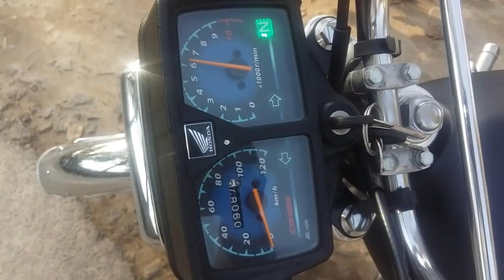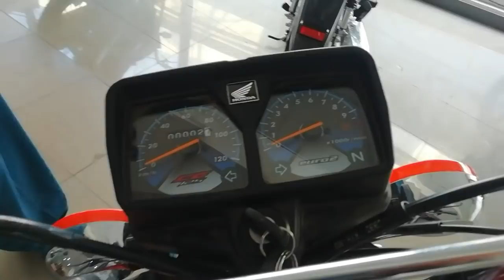comparison between Honda CG 125 sound test v.s Honda 125s special edition sound test 2019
comparison between Honda CG 125 sound test v.s Honda 125s special